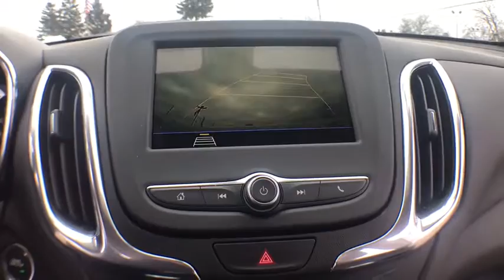2019 Chevrolet Equinox Clarkston, Waterford, Lake Orion, Grand Blanc, Highland, MI 191314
2019 Chevrolet Equinox  - Stock#: 191314 - VIN#: 3GNAXKEV5KS576685

Bowman Chevrolet
6750 Dixie Hwy

* 2019 Chevrolet Equinox 1LT...Features include: Bluetooth, Rear Vision Camera, 7.0'' Touch-Screen, SiriusXM Satellite Radio, Built in WiFi, Power Heated Mirrors and Keyless Entry.  Prices do not include taxes, title, license, and doc fee. Price includes: $500 - General Motors Consumer Cash Program. Exp. 01/31/2019, $1,000 - Chevrolet Bonus Cash Program. Exp. 01/31/2019, $1,000 - GM Down Payment Assistance Program. Exp. 01/31/2019